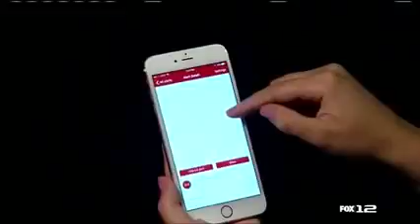Red Cross App and Preparedness Kit Helps Prepare for Emergencies- KPTV